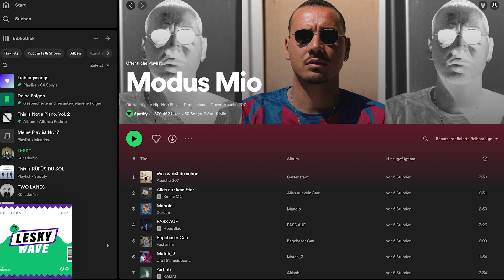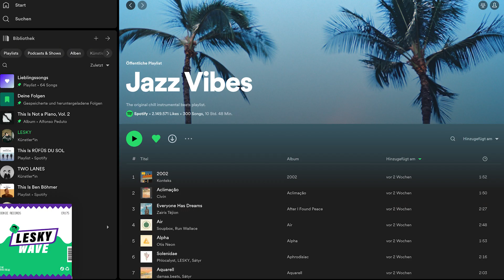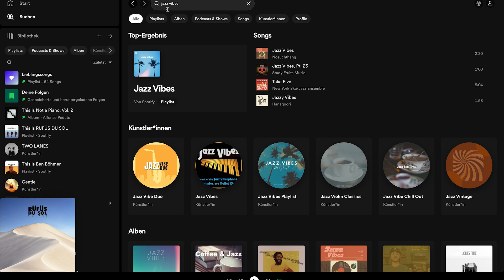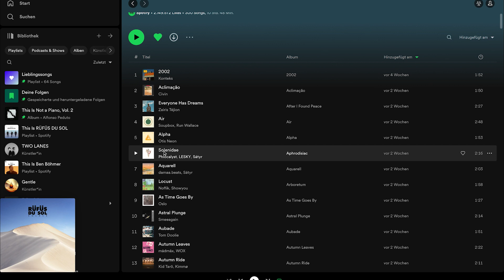Brauche ich wirklich einen PLATTENVERTRAG?! - Label vs. Self-Release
Sind Plattenverträge heute noch nötig? Kann man auch ohne Hilfe seine Musik erfolgreich veröffentlichen?

Wie geht Musik releasen? Und wie kriege ich möglichst viele Streams?
Darum gehts in diesem Video!